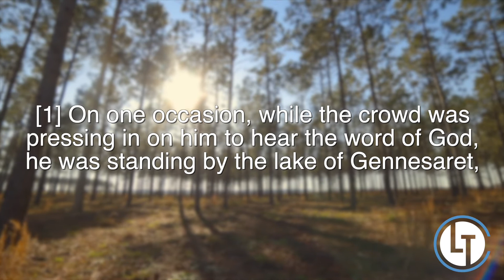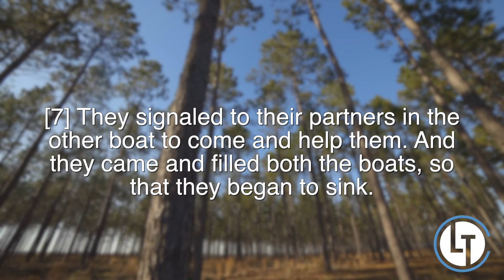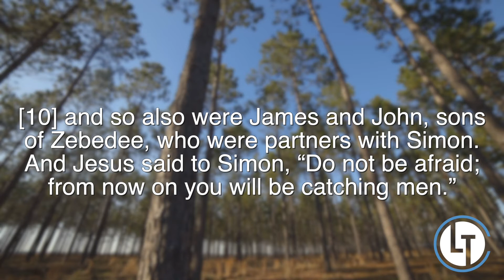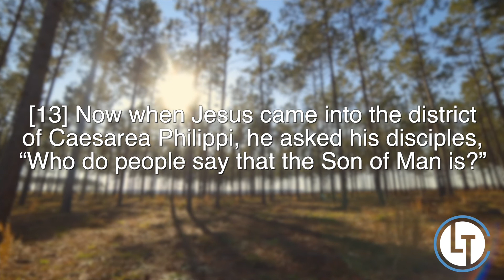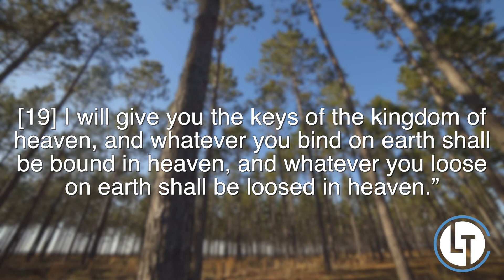Nobody Special -- Week 3 Small Group Teaching -- "Bold"